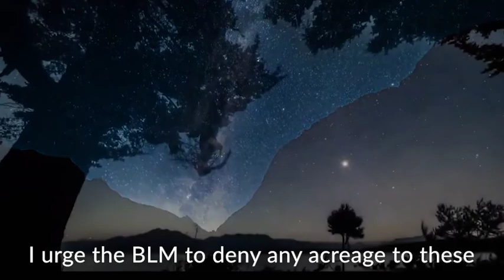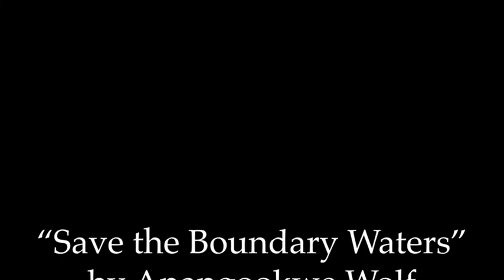Save the Boundary Waters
Written, spoken and shared by Anangookwe Wolf
Edited by Abby Dunbar

Help Anangookwe and the Anishinaabe people protect the Boundary Waters of Lake Superior National Forest by going

All of us at Fringe Benefits are committed to working together to help create a future in which all people are treated with dignity and respect.